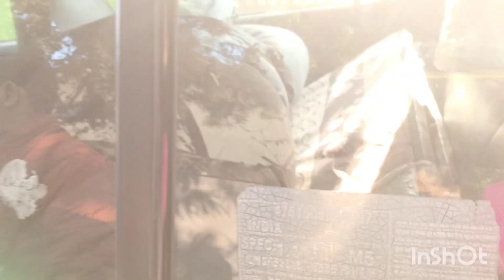9 November 2023ajir vlog/bohut dukh lagile mr,moi aji kio kandilu 🥺😭